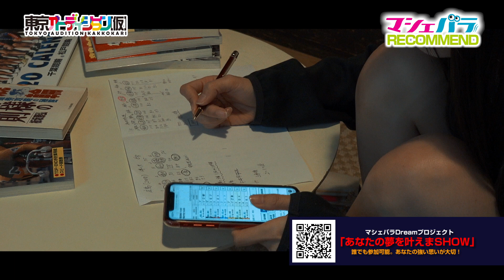マシェバラDreamプロジェクト「あなたの夢を叶えまSHOW」東京オーディション(仮)リコメンド 2020年4月20日 O.A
★グラビア、アイドル、競馬に関する動画を毎日更新中！

★スマホの方はコチラ(無料)

東京オーディション(仮)